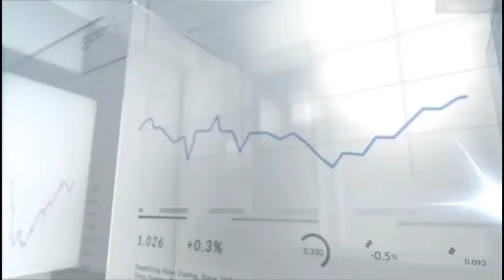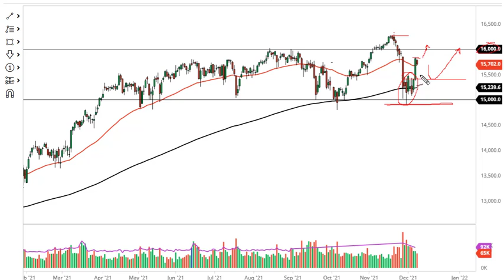DAX Forecast December 9, 2021